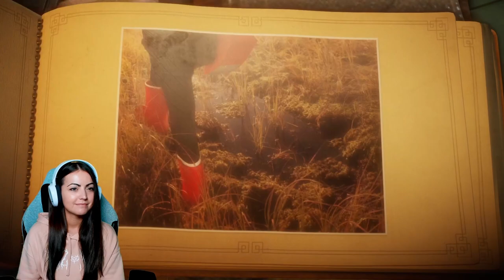UNRAVEL First Playthrough - Part 3 - Berry Mire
Wow this level was another doozy for me! I hope you enjoy the video! The next part will be A LOT shorter, I promise!
Streaming Sunday through Friday, 12 to 4 pm EST on Twitch!